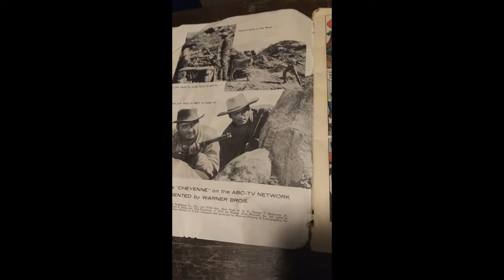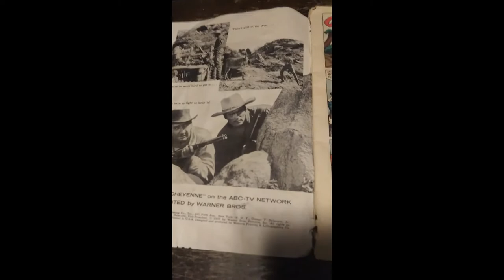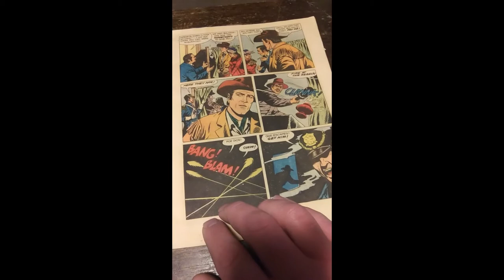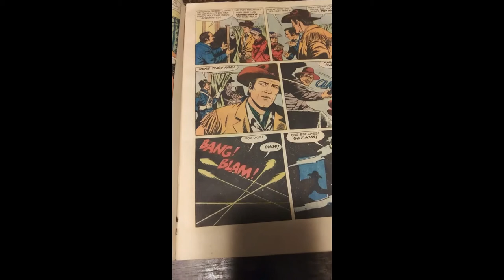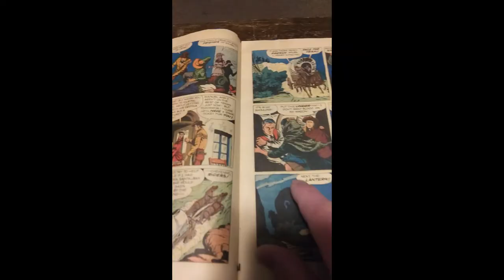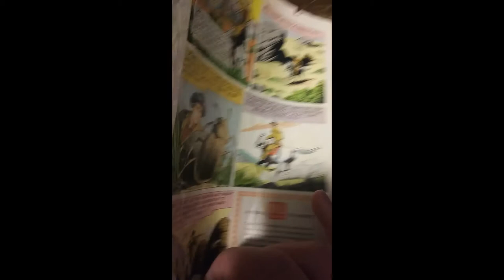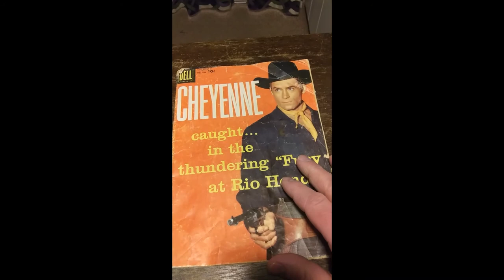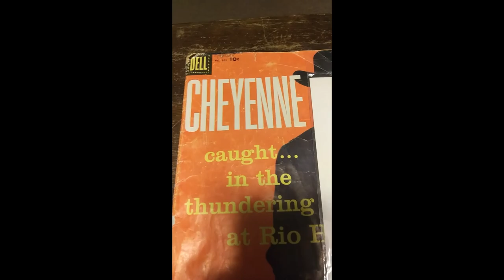Down and Dirty, Batterd Beauty review of Cheyenne 803 from Dell Comics!